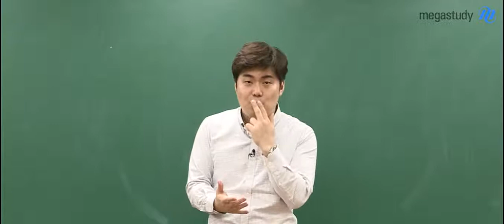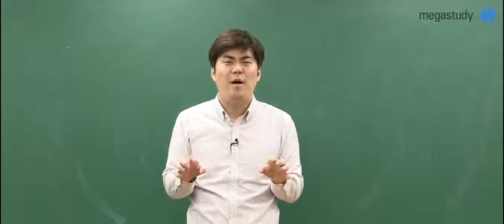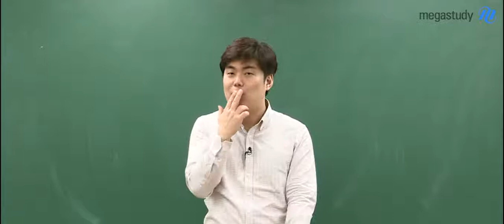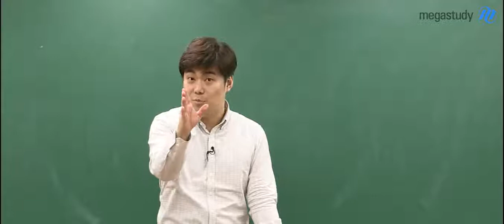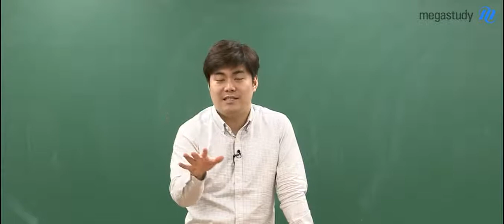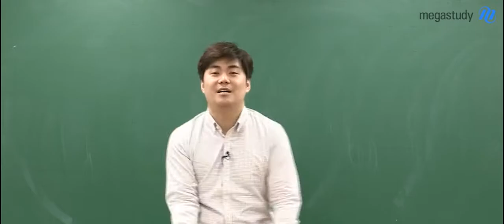[메가스터디] 수학 김성은쌤 - 부정적인 말은 절대 하면 안됩니다!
# 메가스터디 # 수학 김성은

이제 코앞으로 다가온 3월 학평

학평에 대한 준비는 잘 되어가고 있나요??

첫시험인 만큼 열심히 준비하는 학생들도 있을것이고

시험을 준비하면서 불안하고 떨리는 마음인 학생들도 있을 것입니다

하지만 불안한 마음을 버리고 긍정적인 마인드를 가지는 것이 중요합니다 !

부정적인 말은 절대 Never~~ Never ~~  긍정의 힘을 믿으세요

3월 학평을 준비하는 여러분을 위한 불꽃수학 김성은 선생님의 한마디

지금 캐스트에서 확인하세요 :)